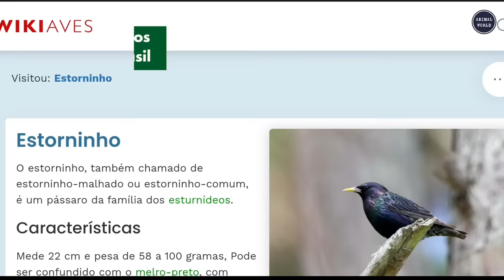ESTORNINHO - AVE INVASORA LETAL CHEGA no BRASIL e PREOCUPA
O estorninho, conhecido cientificamente como (Sturnus vulgaris), é uma ave de plumagem escura que habita diversas regiões do mundo. Este pássaro é conhecido por suas habilidades de imitação e por ser uma ave invasora inclusive aqui no Brasil. Nesse vídeo vou mostrar como essa ave chegou no Brasil e esclarecer algumas dúvidas.

Artigo sobre o primeiro avistamento da espécie no Brasil:

Silva, F. C., Pinto, J. M., Mäder, A., & de Souza, V. A. T. (2017). First records of European Starling Sturnus vulgaris in Brazil. Revista Brasileira de Ornitologia, 25(4), 297-298.